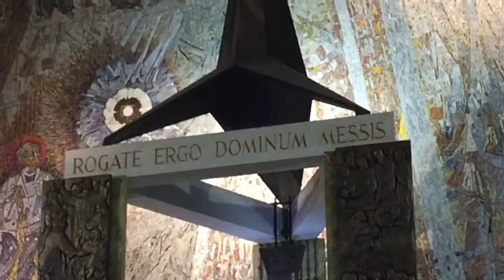Rogate Ergo, nuovo inno a S. Annibale di Mons. Frisina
Nuovo inno a Sant'Annibale Maria Di Francia composto da Mons. Marco Frisina e presentato il 1º giugno 2021 a Roma, nella Parrocchia dei Santi Antonio e Annibale Maria.